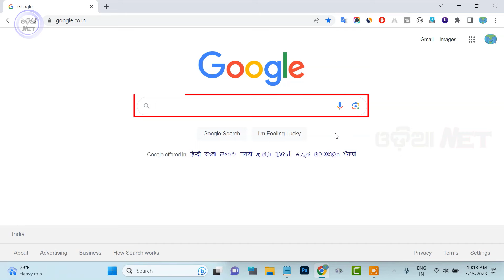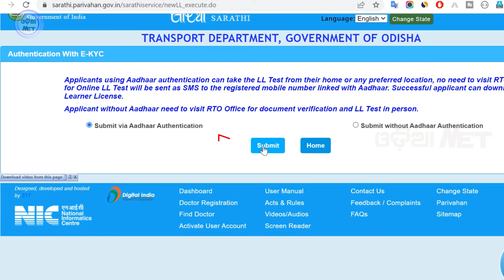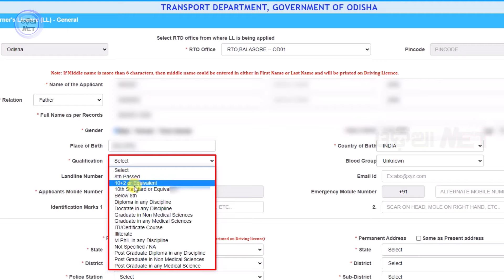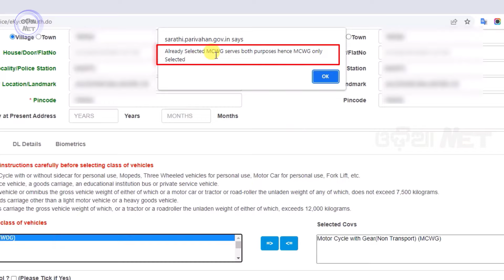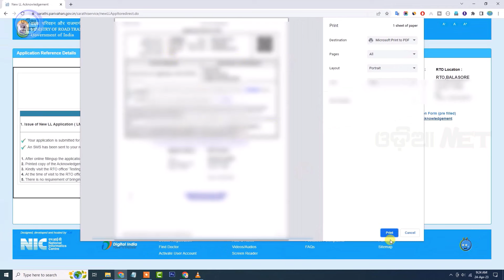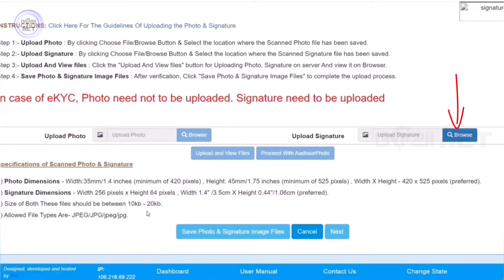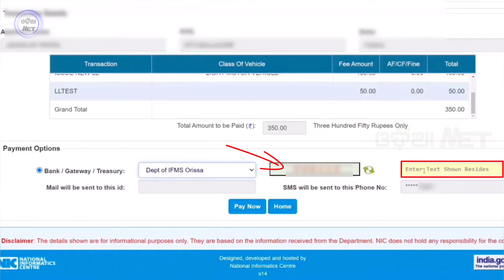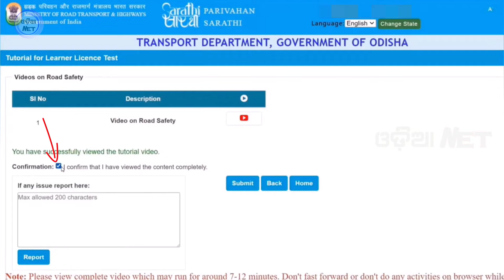New Driving Licence Apply Online 2023 | How To Apply For Learning License (LL) Online In Odisha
New driving licence (dl) online apply without rto visit office Video Timeline:-

00:35 Go to sarathi parivahan odisha
02:19 Submit via Aadhaar Authentication (Without RTO Visit)
03:55 Learner licence application form fillup
06:17 Select the class of vehicles
08:12 Print acknowledgement slip print (Application number)
09:35 Upload photo and signature
11:13 LL Fee payment online
13:01 Payment received download
13:46 Application status
14:26 Online ll test